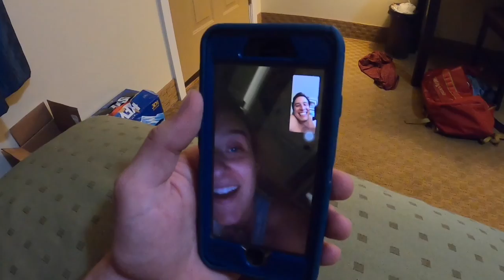Day 10 - Jake’s old stomping grounds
Join James, Jake, and Zack as they fly through more of the country.  Looks like everyday is a BIG driving day - but that’s ok!  The boys fill up with the pizza of love - family friend provided.  After a few more hours, they find themselves at the edge of NH, not knowing what will happen next...jk.